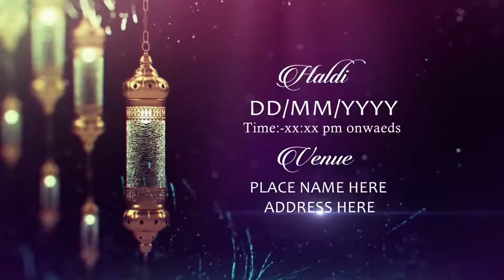royal nikah invitation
Studio Jaanu
Kousalya Sadan Near Hari Mandir Hirapur Dhanbad
Edited By :- Bittu B.D.